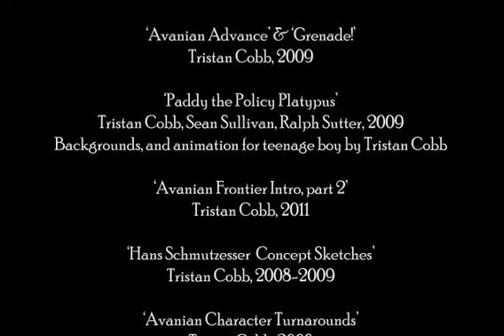Tristan Cobb 2D Reel - June 2011b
My 2D specific reel, focusing on my Flash animation, sketches, and some motion graphics. All work on this reel is done by me, unless otherwise noted.

'Avanian Frontier Intro, part 1'
Tristan Cobb, 2011

'Team Fortress 2: Kids'
Tristan Cobb, 2008
Based on Team Fortress 2 by Valve Software

'Avanian Advance' & 'Grenade!'
Tristan Cobb, 2009

'Paddy the Policy Platypus'
Tristan Cobb, Sean Sullivan, Ralph Sutter, 2009
Backgrounds, and animation for teenage boy by Tristan Cobb

'Avanian Frontier Intro, part 2'
Tristan Cobb, 2011

'Hans Schmutzesser  Concept Sketches'
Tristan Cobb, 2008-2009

'Avanian Character Turnarounds'
Tristan Cobb, 2008

'Little Maru and Mira'
Tristan Cobb, 2009

'Battle in the Clouds'
Tristan Cobb, 2008

'Where ad spot'
Black Screen Studios, 2011
 Drawn and animated by Tristan Cobb

'Lucky the Chicken short'
Black Screen Studios, 2010

'Maru Flip'
Tristan Cobb, 2007

2D Reel by Tristan Cobb, 2011